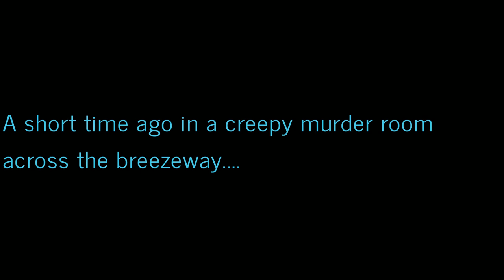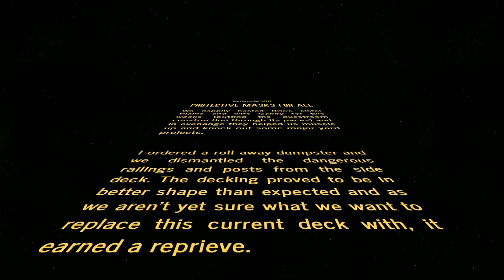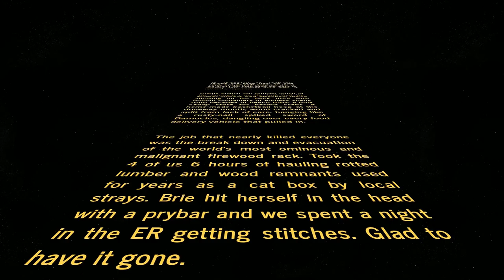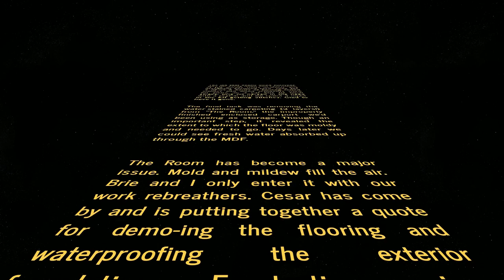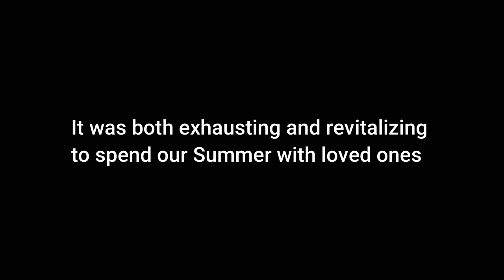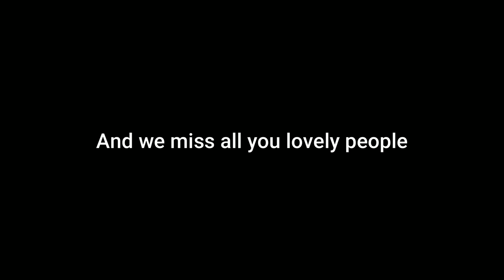Reno Blog #13 / Protective Masks For All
Some loved ones spent the Summer with us and helped finish some projects.